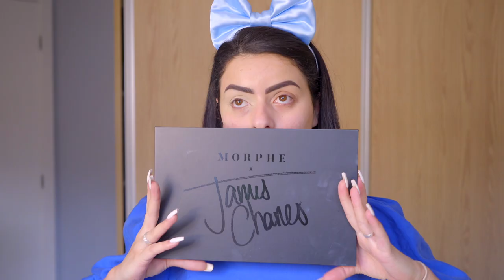TENTEI FAZER MAKE DE BORBOLETA DO JAMES CHARLES, juro que tentei hehehe | KIM ROSACUCA